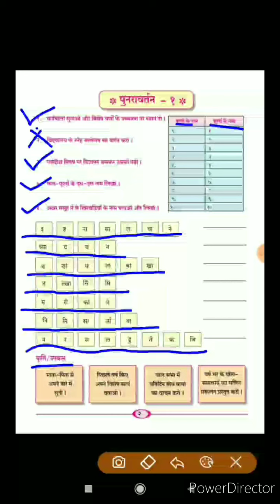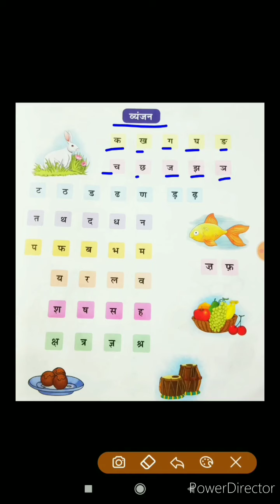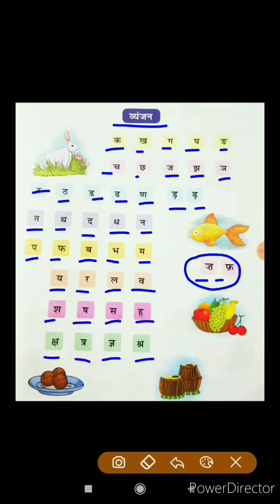विषय - हिंदी l कक्षा - छठी l पुनरावर्तन - १ l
Pranali Thakur e-class